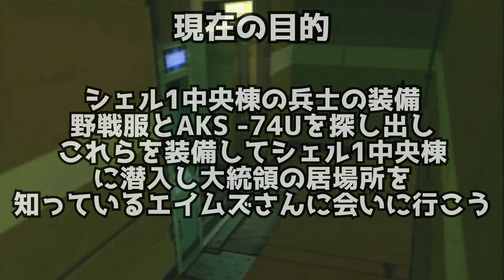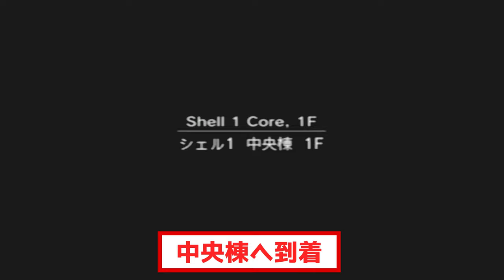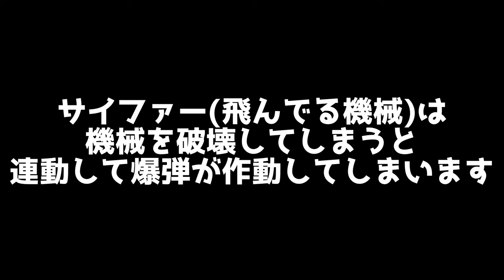【メタルギアソリッド2】己を信じて進む道